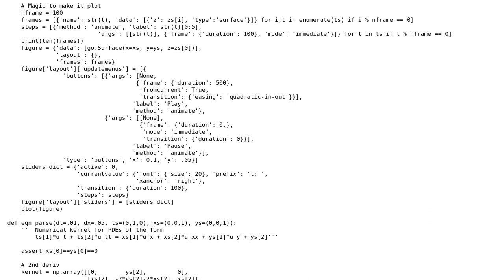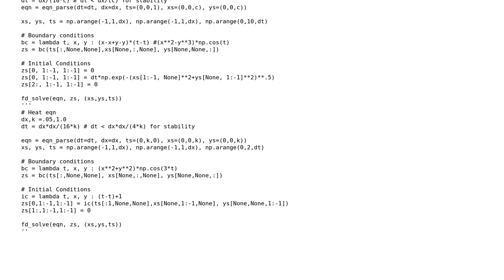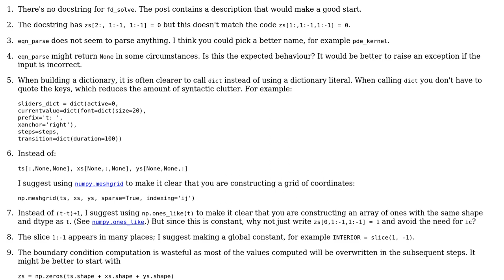2d linear Partial Differential Equation Solver using finite differences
2d linear Partial Differential Equation Solver using finite differences

With thanks & praise to God, and with thanks to the many people who have made this project possible! | Content (except music & images) licensed under CC BY-SA | Music | Images & others | With thanks to user Oscar Smith user Gareth Rees user 200_success and the Stack Exchange Network Trademarks are property of their respective owners. You are responsible for your own actions.